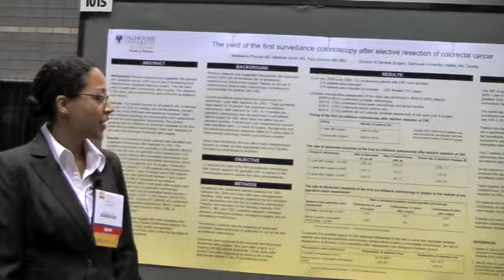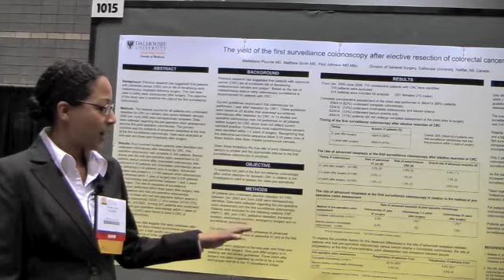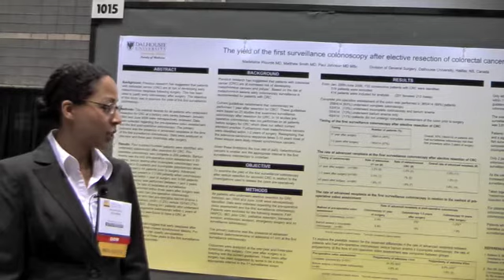DDW 2009 Poster Session - The Yield of the First Surveillance Colonoscopy...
The Yield of the First Surveillance Colonoscopy After Elective Resection of Colorectal Cancer